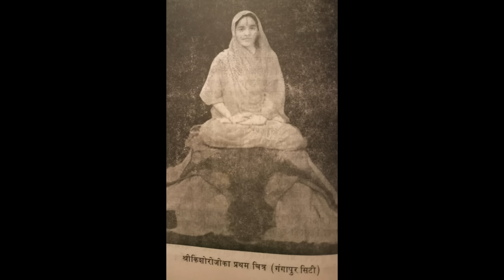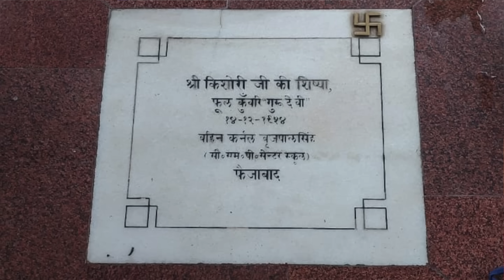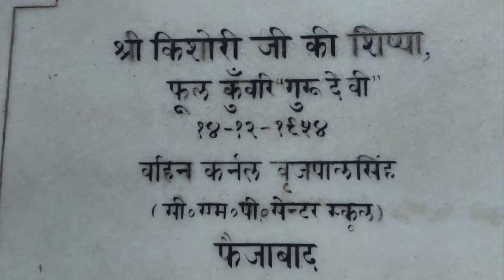EP 05 तीर्थ यात्रा कैसे करी जाती है - सीखिए इन सिद्ध माता से !!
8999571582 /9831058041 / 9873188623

bhakti spirituality bhaktmal bhaktiashram storytelling newvideo spiritual bhaktmal krishna radha “भक्ति-आश्रम” - श्री वृन्दावन धाम में गो-सेवा , साधु संतों, दीन दुखियों एवं गरीबों के लिए भोजन प्रसाद पवाने का कार्य सदैव अबाध गति से किया जाता है। इस सेवा को सुचारु रूप से संचालित करने के लिये आप भी अपना योगदान प्रदान कर सकते हैं और पुण्य के भागी बन सकते हैं !!

HDFC BANK :

Name                     :  Swami Devadas
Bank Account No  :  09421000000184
IFSC Code             :  HDFC0000942
Bank Name           : HDFC Bank
Bank Branch         : VRINDAVAN
Account Type       : Savings Account

SBI BANK :

Name                        : Swami Devadas
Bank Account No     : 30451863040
IFSC Code                  :  SBIN0016533
Bank Name              : STATE BANK OF INDIA
Bank Branch             : RAMAN RETI MARG
Bank Account Type : Savings Bank

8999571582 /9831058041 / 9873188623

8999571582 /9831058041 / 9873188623